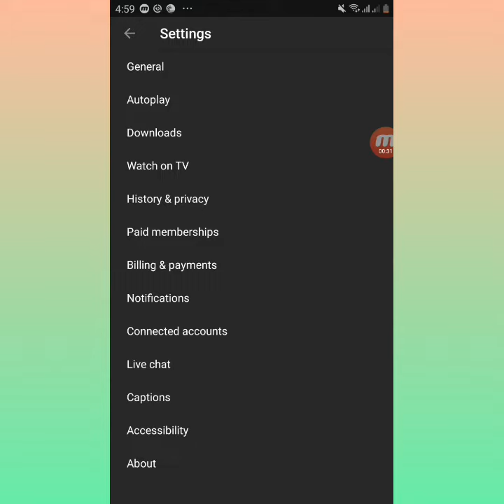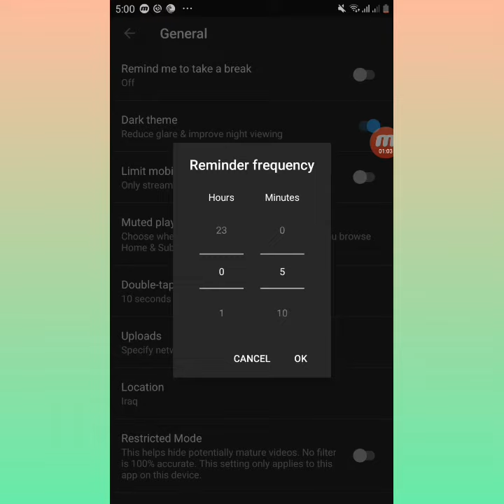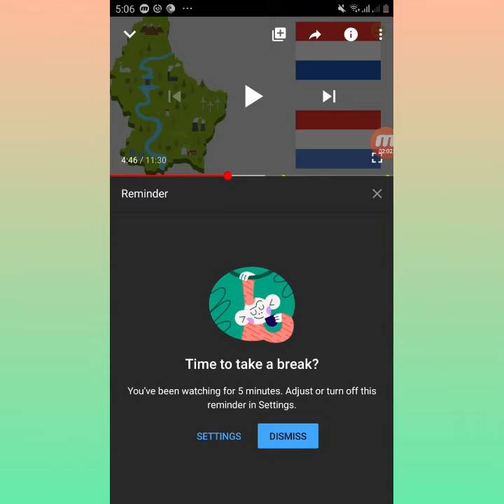اخذ استراحة بعد مشاهدة الفديو